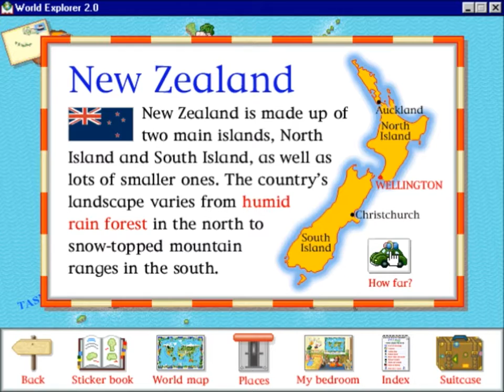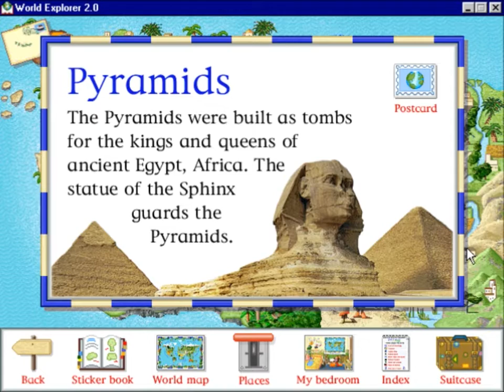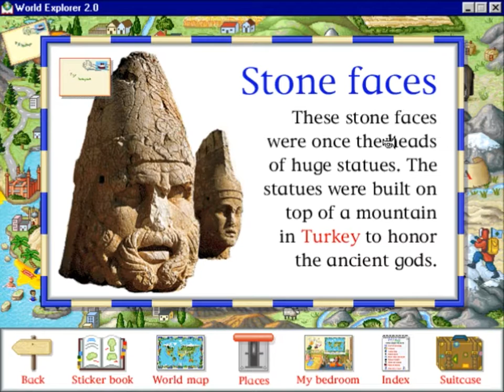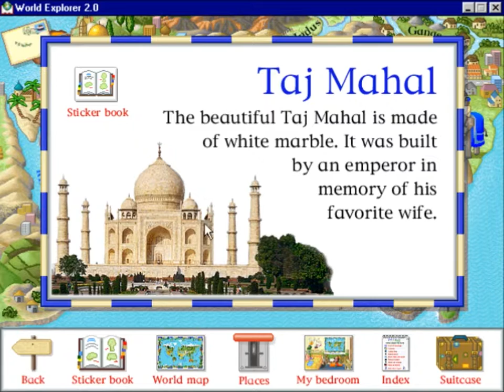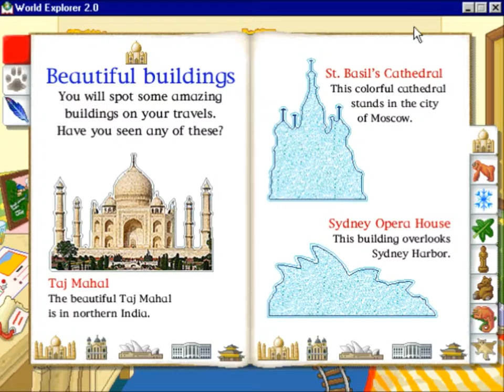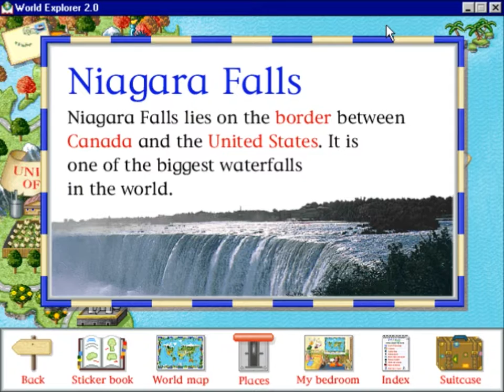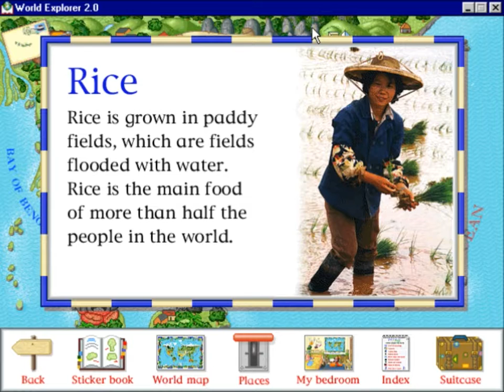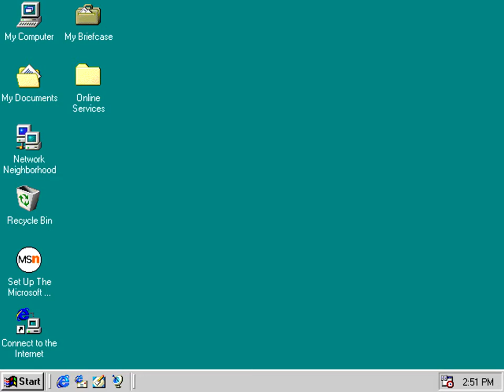Whoa, I Remember: My First Amazing World Explorer 2.0: Part 2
(DK Multimedia) (1998)

Pack your bags and grab your passport, you're in for the adventure of your life! Play exciting games as you visit different countries and learn about other cultures. Journey to famous cities and uncover the stories behind all the historic landmarks. Visit mountains, jungles, and forests and track down unusual plants and animals. You can even hop on a plane or take a boat across the ocean. Learning about geography and the world in which we live has never been more fun!